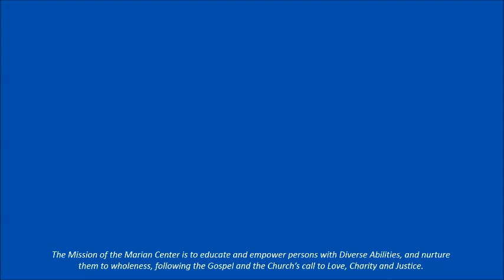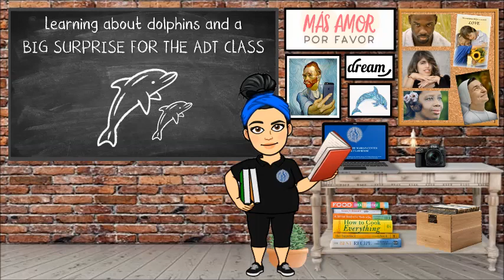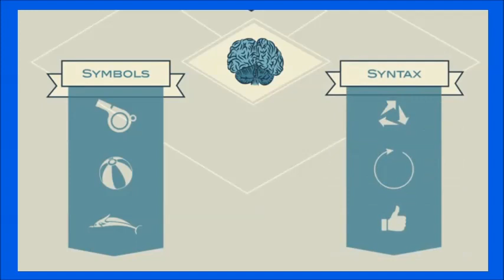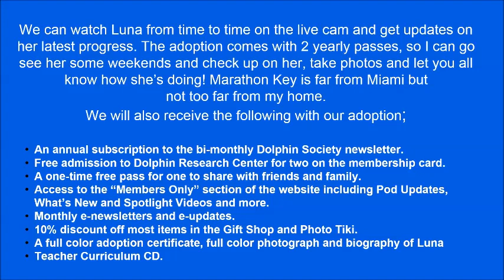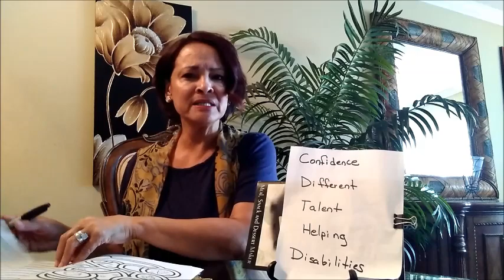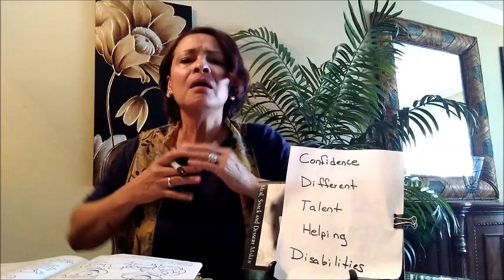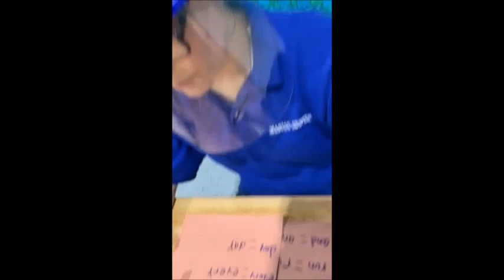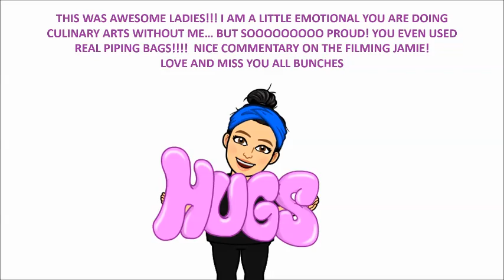Marian Center Virtual Classroom 69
Opening Prayer
Clients Corner
Ms. Maite’s Classroom ~ The big surprise reveal!
You are Special with Ms. Agnes
Art with Ms. Debhar and Ms. Carol
Spelling with Ms. Ivette
Cooking with Ms. Celia and Ms. Jamie